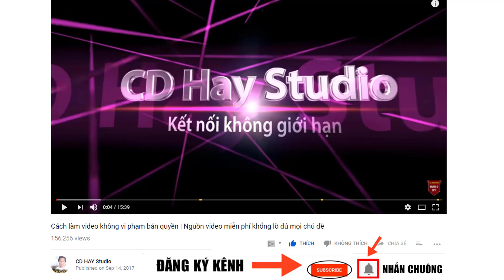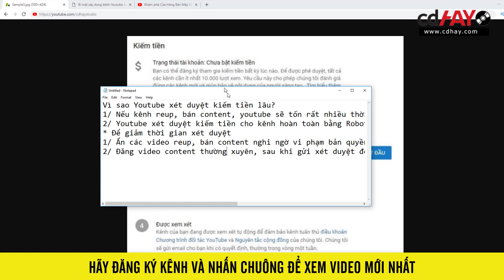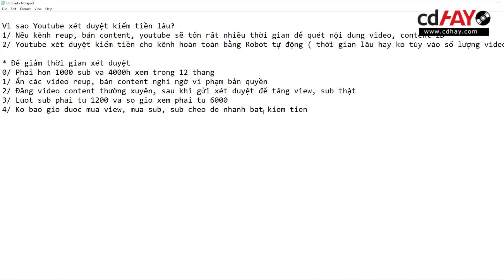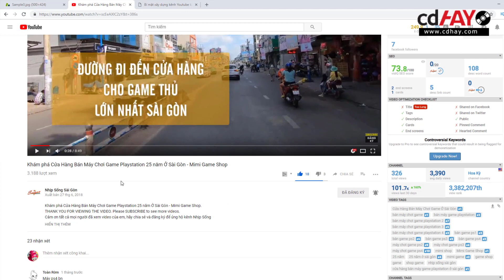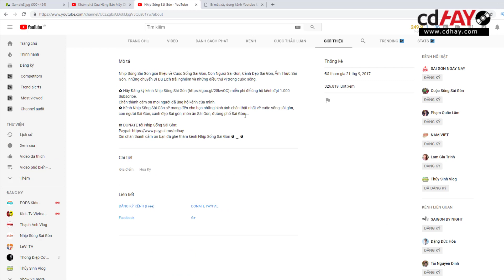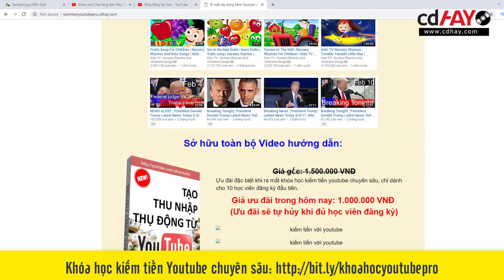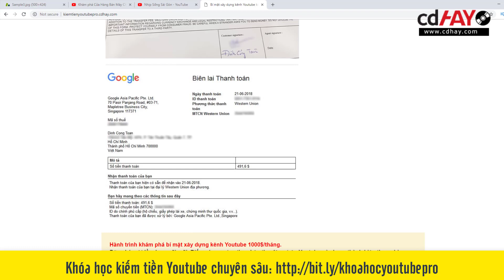Nguyên Nhân Youtube Xét Duyệt Kiếm Tiền Lâu ai nào ngờ?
Xin cảm ơn bạn đã ghé thăm kênh CD Hay Studio!  ◕ ‿ ◕